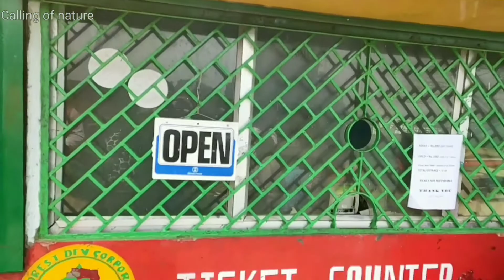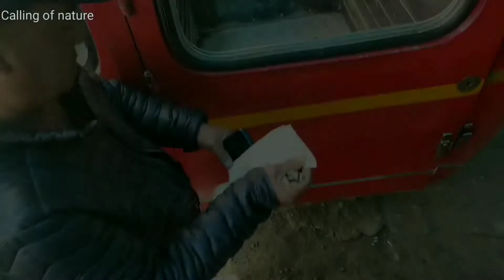Rangeet Valley Ropeway | Cable Car Ride | Darjeeling Ropeway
Darjeeling ropeway or Darjeeling rangeet valley passenger ropeway is a must visit place in Darjeeling tour.It is also called as Rangeet valley passenger cable car ride because of the
spectacular view of the beautiful green valley around the rivers named Rangeet and Ramman.
Rangeet valley passenger ropeway is  a famous tourist attraction for
years.This place is just about 3 km away from Chawk Bazar Darjeeling.
Photographers,nature lovers and travelers more or less come here to experience the panoramic views of the tea gardens and mountains of Darjeeling.
If you ride you can see the lush green tea gardens, peaks of Kanchenjunga, flowing rivers down the valley and forests and so on in bird's eye view from an altitude of about 6000 ft -7000 ft.The mesmerizing view of Darjeeling from ropeway is really amazing.
Darjeeling rope-way is the first cable car system in India which was started in the year of 1968 and revamped in 1988.

Opening Hours : 10 AM to 4 PM (During off seasons)
                             10 AM to 2 PM (During Peak seasons)
Note that on 19th of every month the ropeway remains closed for the purpose of maintenance.
Ticket Price or Entry fee :
For one adult for a 5 KM round trip - INR. 200 (As on 9th Oct,2019)
and for a  child (3 to 8 years) - INR. 100 (As on  9th Oct,2019)